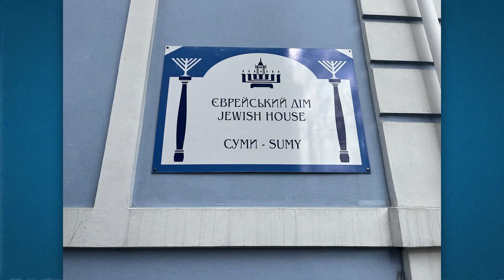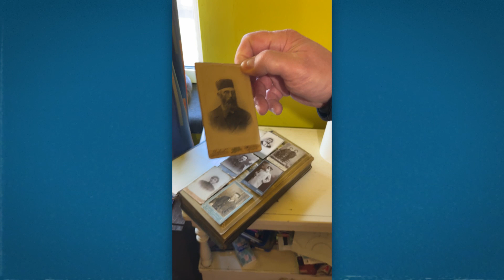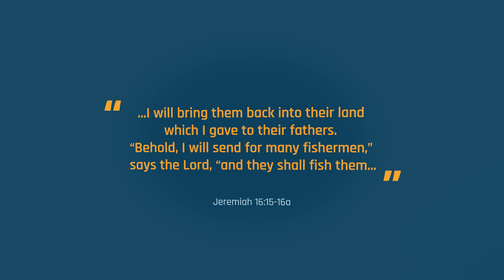Reaching Jewish Communities | ALIYAH NEWS EP. 35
In this episode:  What is a ‘fishing trip’? and; What does it look like to share about Aliyah in Jewish communities?

– DEFINITIONS –